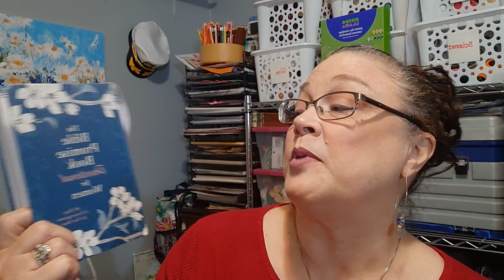Morning Devotions: January 5, 2024 Treadure in Heaven